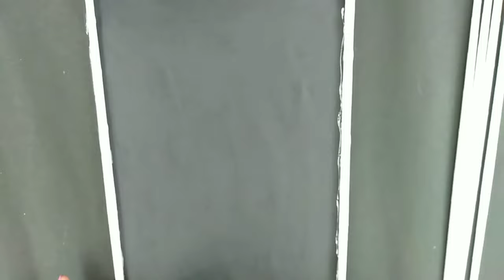Day Skeleton Leaves Wall Art || How to make Skeleton Leaf Art || Skeleton Leaf Wall Frame.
Hi friends it is easy wall art made by using the skeleton of peepal leaves. Happy crafting.